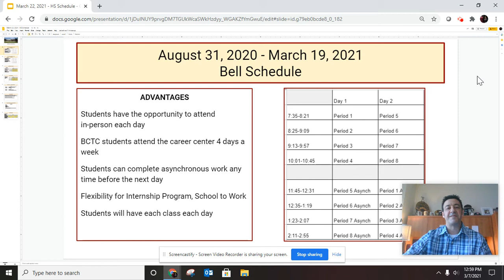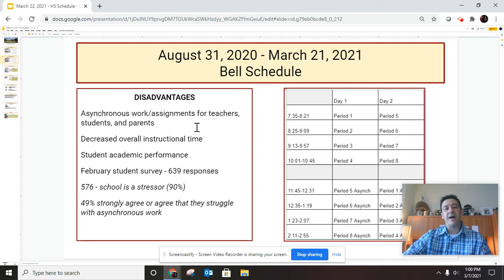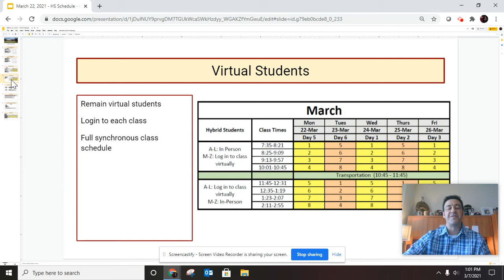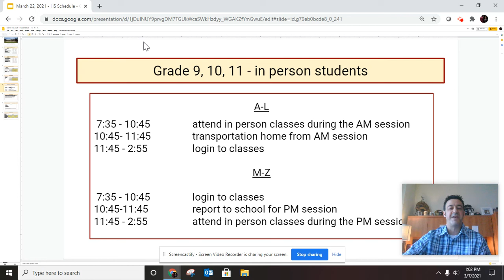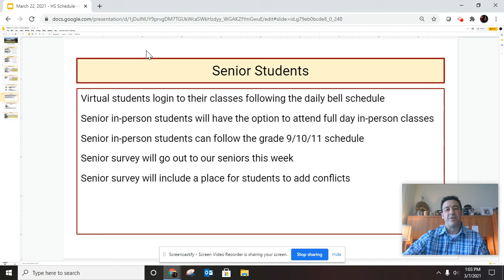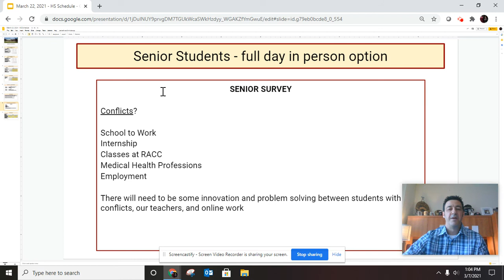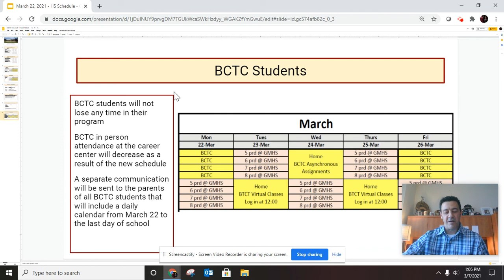Mr. Murray March 22 Communication